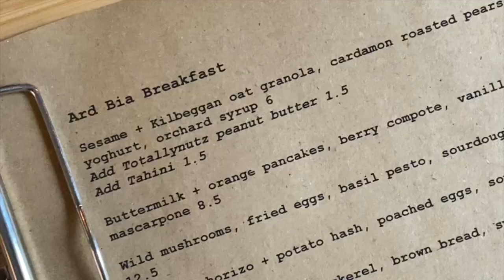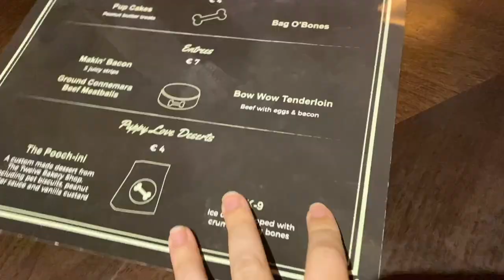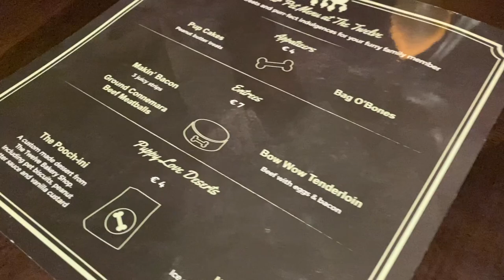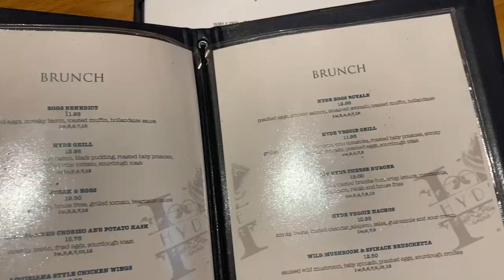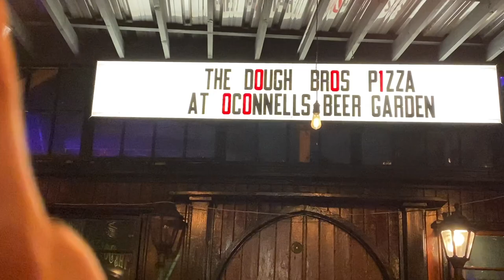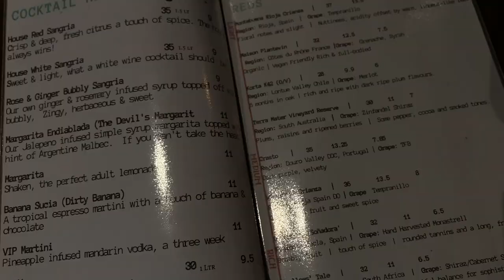Galway Ireland - catching up with friends & eating out lots x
Hey guys! Finally back with a GALWAY vlog - do people like the Ireland Vlog content??? These clips were gathered over a good chunk of time. I reunited with some of my friends and went out to eat and enjoyed the Galway food scene. The absolute bonus of the video is taking my dog out for her birthday dinner. She is an icon.

Places Mentioned:
- Coffeewerk + Press
- Árd Bia at Nimmos
- The Twelve Hotel
- Hyde Bar
- The Dough Bros at O’Connells Bar
- Sangria Tapas